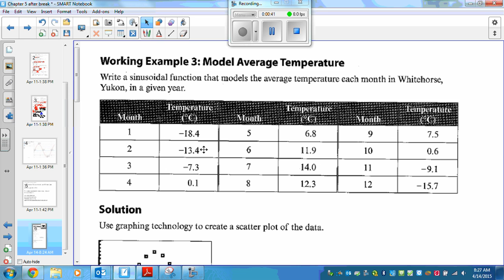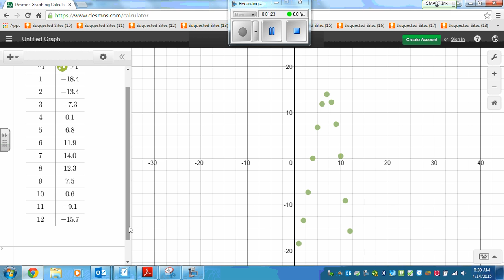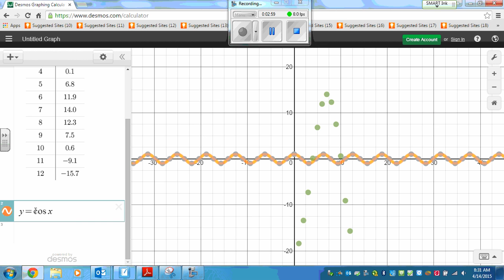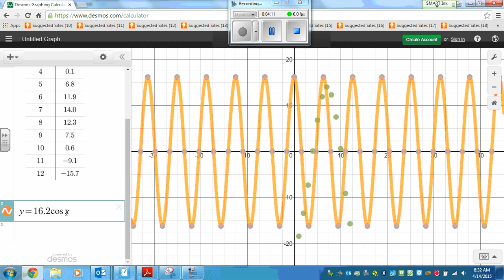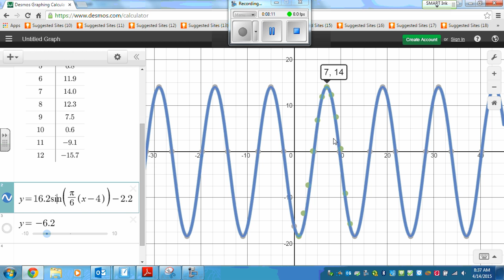5 4 Equations of Trigonometric Functions